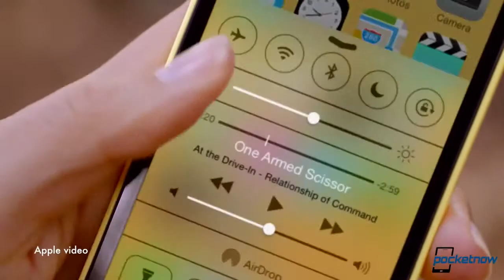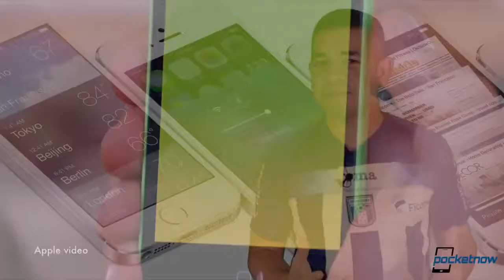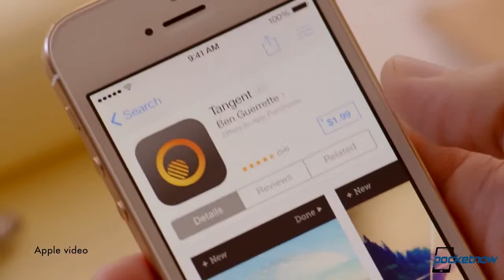iPhone 5S and 5C announced, US LTE Nexus 7 on sale, Droid 5 leaks & more Pocketnow Daily